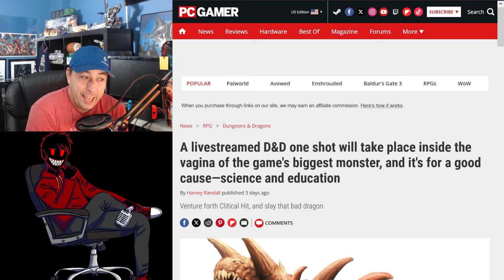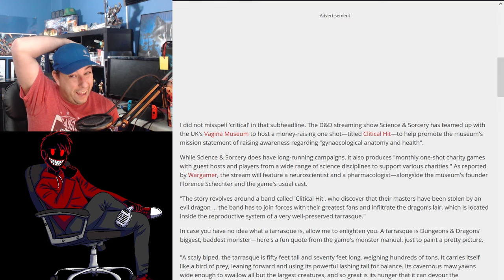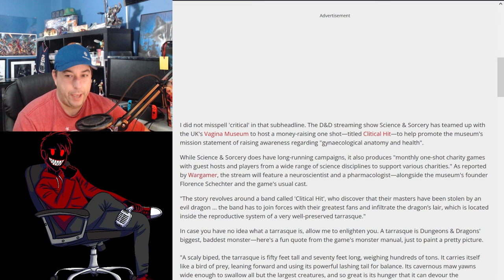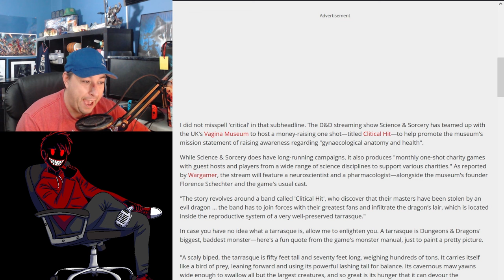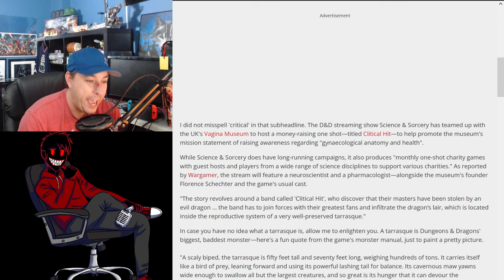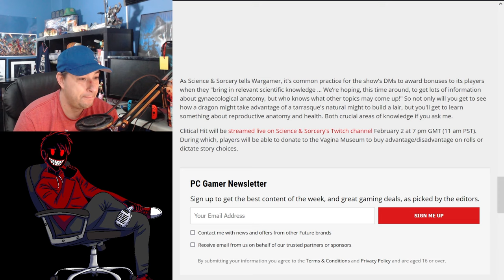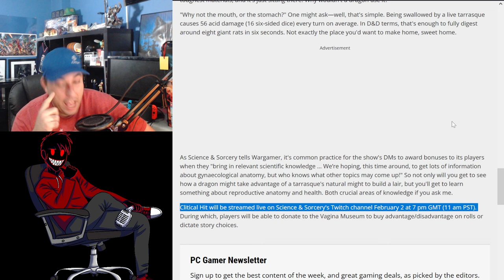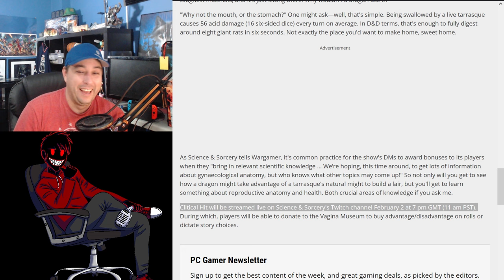Dungeon And Dragons Event To Play Inside Some Lady Monster Bits?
a Dungeons and Dragons one shot adventure to be performed live in twitch i raising some eyebrows. I had to bring in help on this one with Antwon the Great from @HFTGArchives this one shot adventure is exploring some strange places and must be discussed
Extra Life